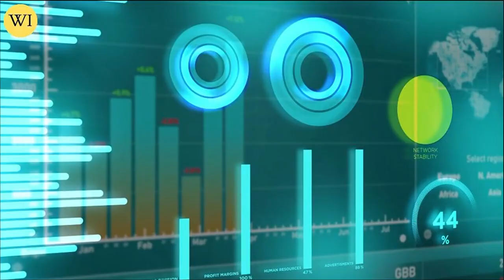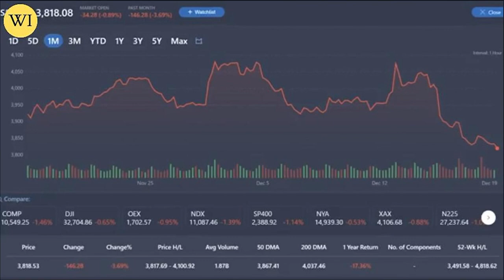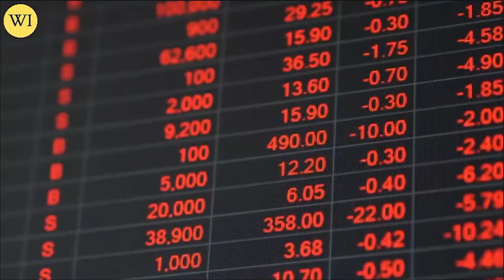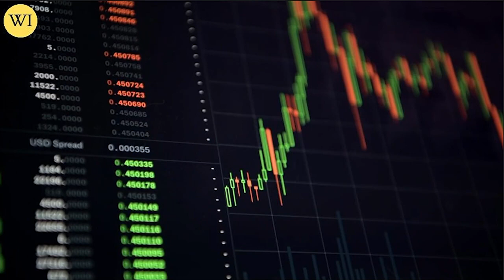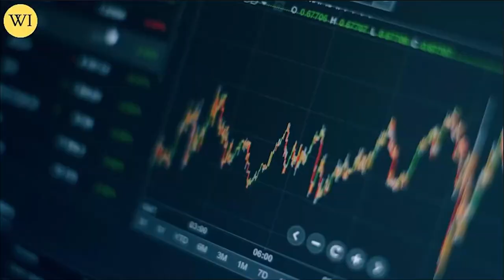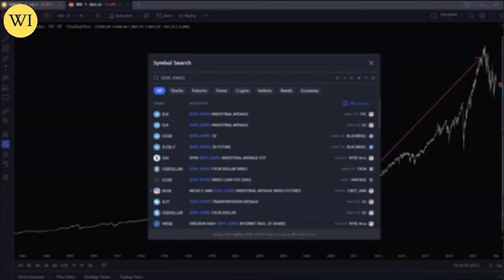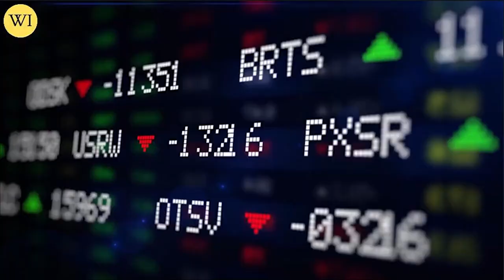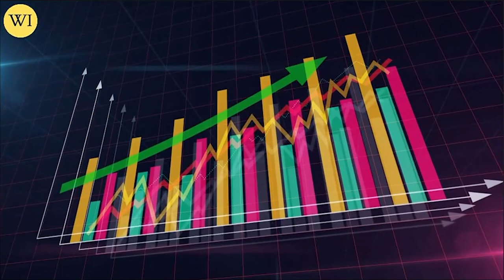This Is Happening In GOLD & SILVER Market! | Gareth Soloway GOLD & SILVER Price Forecast